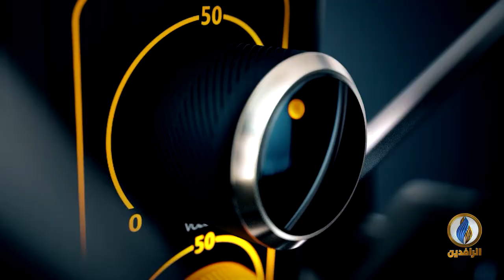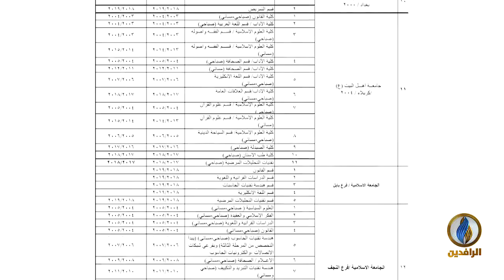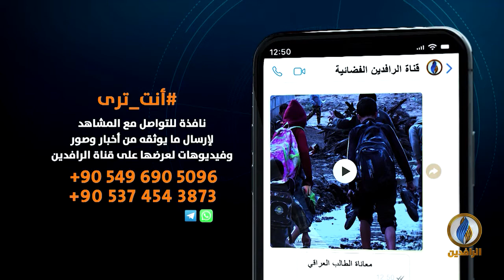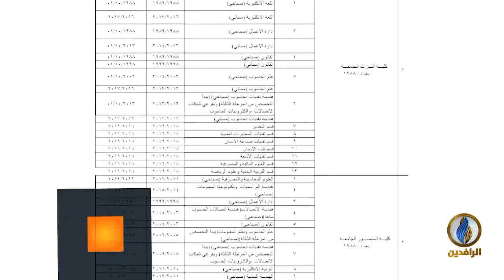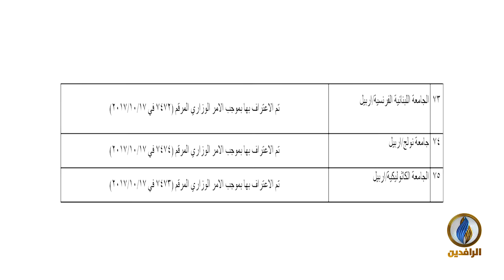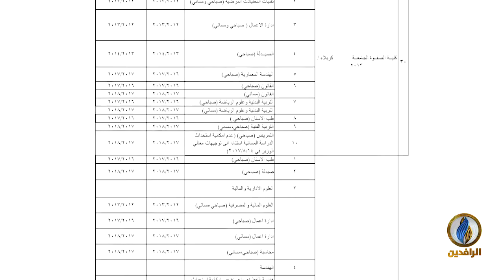صوتكم | الجامعات الأهلية.. فرص تعليمية أم مكاسب شخصية؟